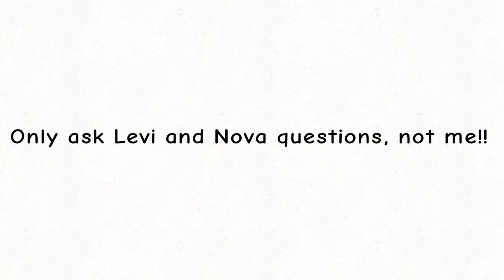Ask Nova and Levi any questions you have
idea inspired by: cryixx